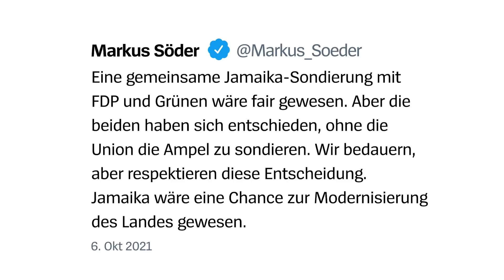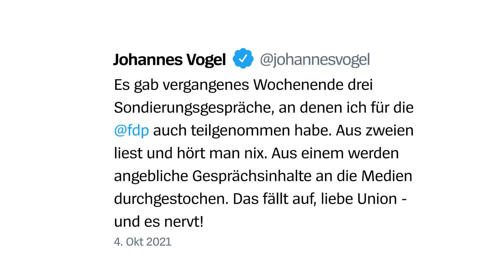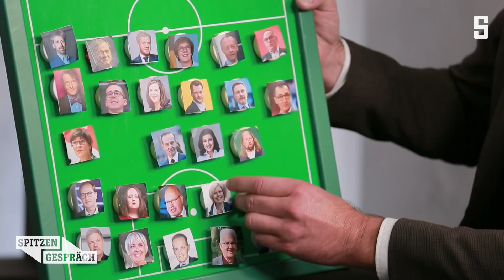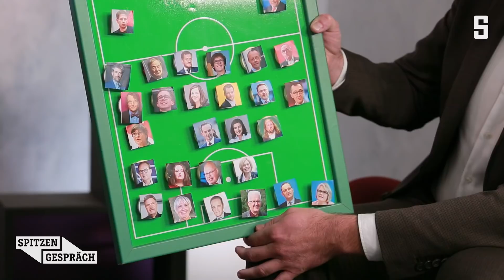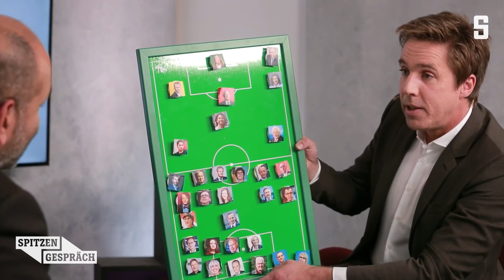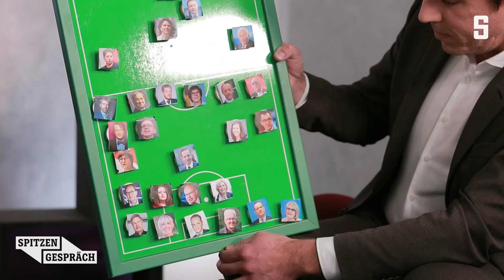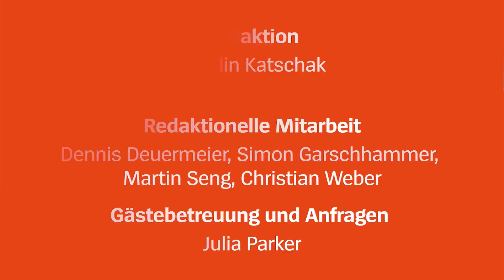Grüner Nouripour: »Ich bin echt kein Fan von Laschet, aber das ist ein Mensch« | DER SPIEGEL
Für Omid Nouripour ist Jamaika noch nicht vom Tisch. Im »Spitzengespräch« erläutert der Grünen-Politiker Schwierigkeiten bei den Sondierungen. Und er erzählt, wie brutal der Job von Politikern ist.